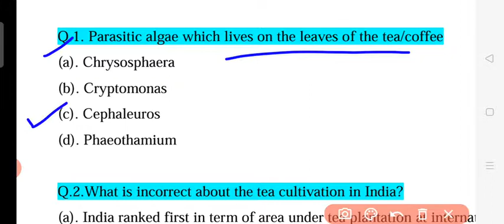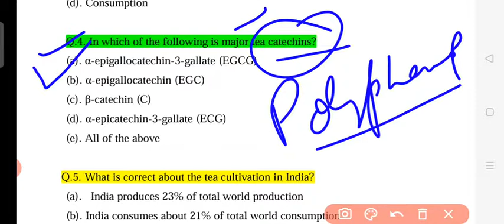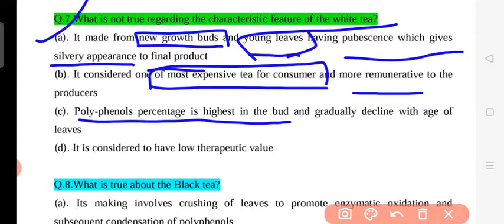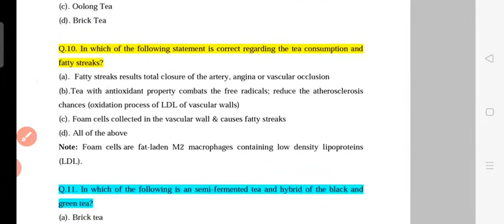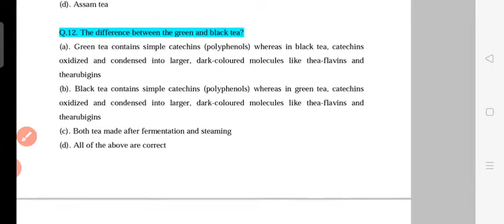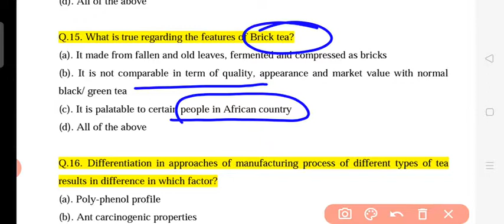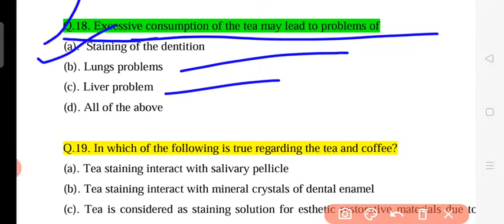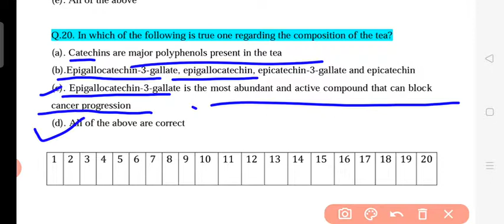MCQs Set: 02 Based on Tea : Thea sinensis L.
This video lecture is about 20 most important MCQs  regarding the Tea a non alcoholic beverage Crop. It is useful for aspirants of
UP PGT BIOLOGY TEACHERS
UP SESSB PGT BIOLOGY
UP PSC ASSISTANT PROFESSOR
UP BIOLOGY LECTURER
UP BIOLOGY PROFESSOR
UP GIC BIOLOGY TEACHERS